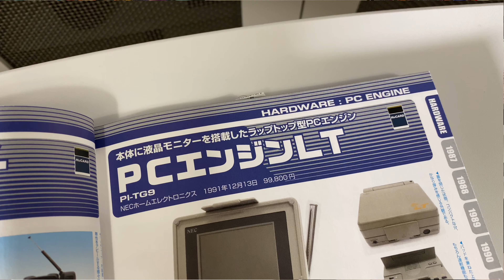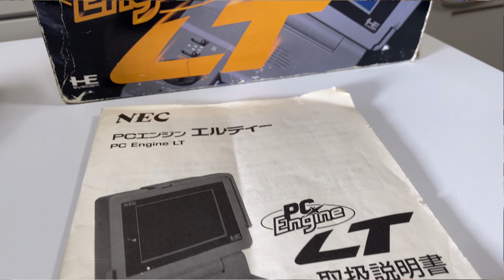PC Engine LT, um dos videogames mais raros da história!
Conheça o PC Engine LT, um verdadeiro monstro dos video games, lançado no Japão em 1991. Uma espécia de precursor do Nintendo Swtich, o PC Engine LT é uma mistura de portátil com console de mesa, além de outras funcões bem inovadoras.

Esse é o primeiro episódio da série Games Raros e Obscuros